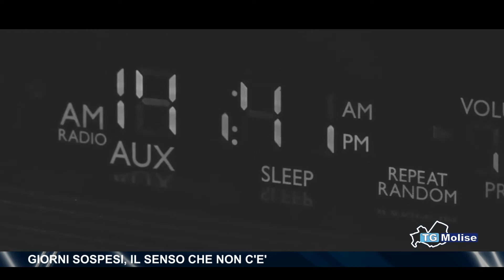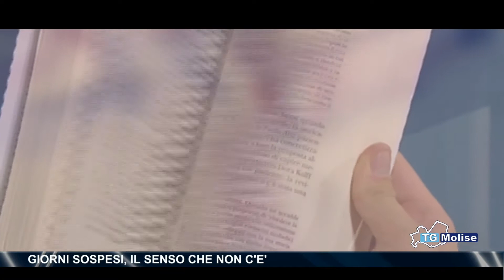Giorni sospesi, il senso che non c'è